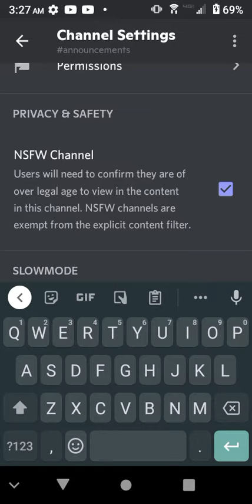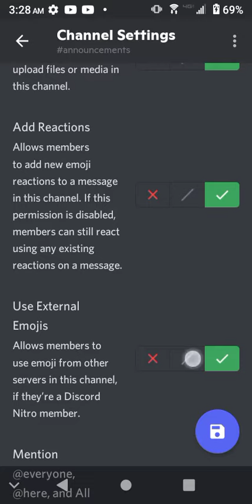My discord server (link in description)